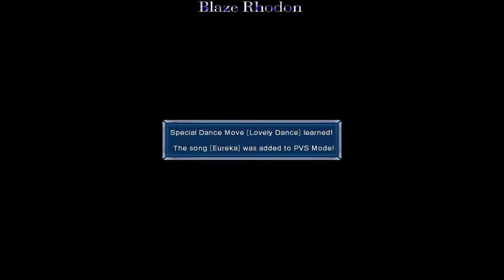Omega Quintet (PC, Steam) Walkthrough Part 19 Raising Verse Maidens affection #2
Omega Quintet is a jRPG game developed by Compile Heart and released by Idea Factory in 2014 for PS4 console. In 2017 game was also released for PC in Steam platform. In this game we play as young man named Takt who he was orphaned and grew up with an orphan girl named Otoha. Some day city where Takt and Otoha lives was attacked by Blare (some kind of paranormal forces) and they had to escape but they were catched by Blare. Veteran Verse Maiden who can kill the Blare named Momoka went to rescue them but due to her age, she was unable to complete the task. In despair Otoha took Momoka weapon and defeated the Blare to rescue her friend Takt. Showing talent for fighting with Blare, Otoha is forced to replace Momoka as Verse Maiden. On her way Takt support her who became her manager and other Verse Maidens: Kanadeko, Nene, Kyouka and Aria.

To achieve true ending you need to complete all quests and gain Otoha and Aria affection level at least 3,5 (you can do it by optional events). When you got all five Verse Maidens game became very easy but unfortunately [SPOILER] Aria leaving the team in last episode. Since then game became very hard and I had begin whole game from the beginning on normal (easy) mode. Without Aria even on normal mode game is very difficult and I barely won fights with optional bosses, at least they don't throw Order Break on Normal mode. I decided to upload this walkthrough anyway because recording and encoding it took me ages.